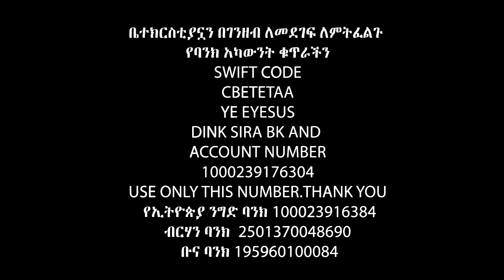ዘጠኝ ወንድሞችሽን ቀብረሻል ...Apostle Israel Dansa /Jesus Wonderful tv